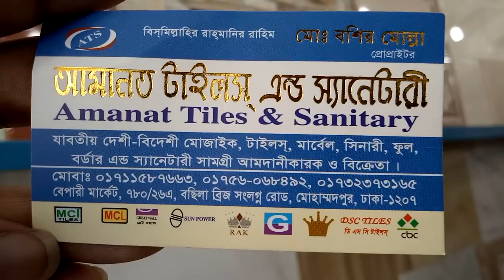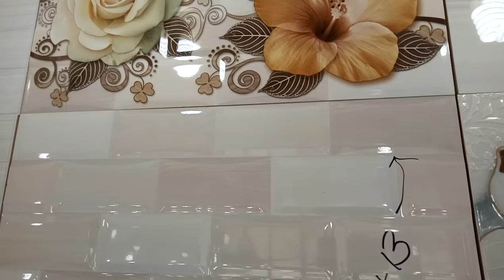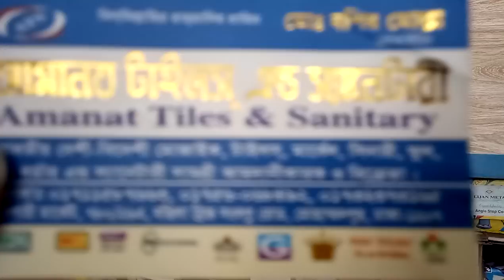ওয়াও ম্যাচিং ফ্লোর টাইলস ও কালেকশন ও দাম/matching floor tiles collection and price(falak angel)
shop name: (আমানত টাইলস এন্ড স্যানিটারি)

address:বেপারী মার্কেট,780/26a,বসিলা ব্রিজ সংলগ্ন মোহাম্মদপুর ঢাকা 1207

cell.number:0171158
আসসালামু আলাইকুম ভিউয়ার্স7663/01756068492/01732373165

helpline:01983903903